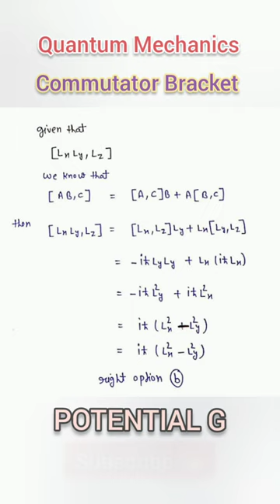Commutator Bracket PYQs | Quantum Mechanics| Gate Exam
commutator Bracket Question
commutator Bracket gate physics